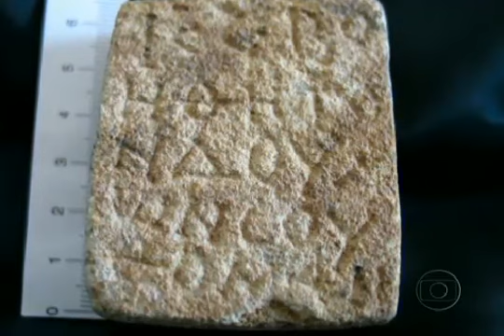Encontraram o túmulo de João Batista?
Reportagem do fantástico sobre o possível achado arqueológico do túmulo de João Batista!